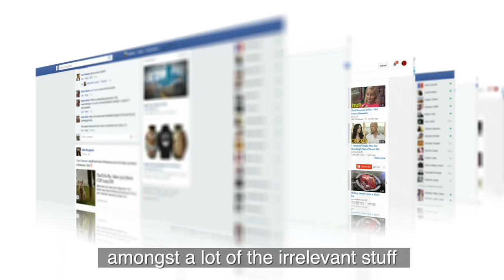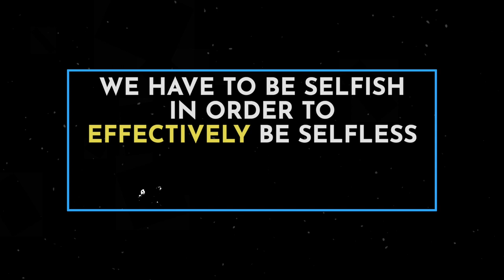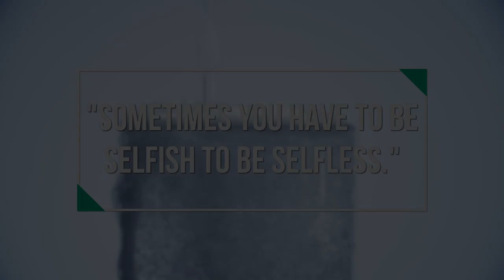What You Don't Know About Selfishness - Spoken Word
Should you be selfish? Why should you be selfish? Is being selfish negative? Check out this spoken word where I talk about what you don't know about selfishness.